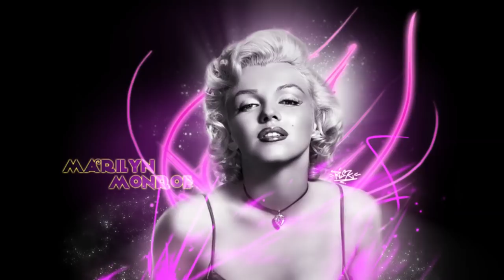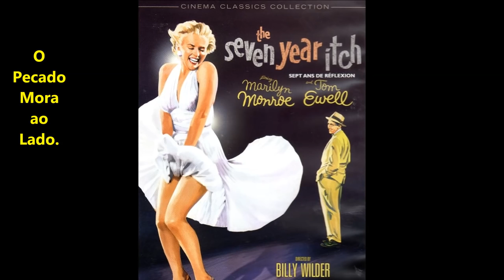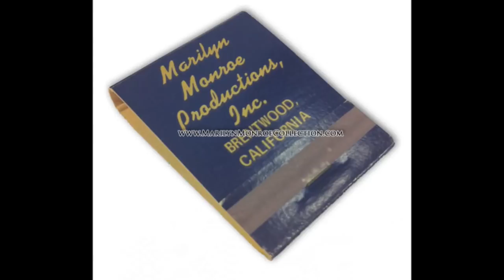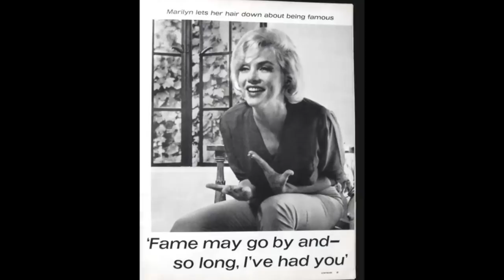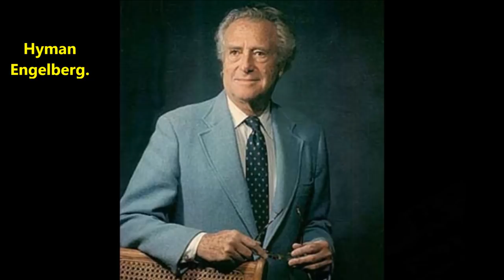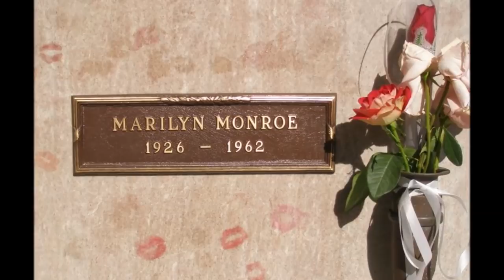Marilyn Monroe: Maior Símbolo Sexual dos Anos 40 e 50.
Ajude compartilhando com a família e amigos.